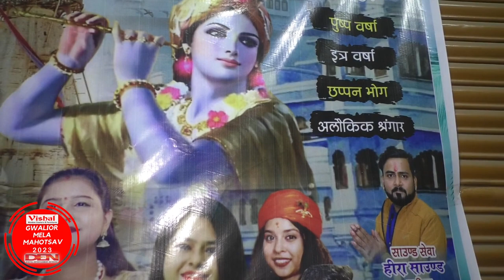श्री श्याम संकीर्तन | जनकपुरी पैलेस जीवाजी गंज लश्कर ग्वालियर | द्वितीय वार्षिक फागुन महोत्सव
श्री श्याम संकीर्तन | जनकपुरी पैलेस जीवाजी गंज लश्कर ग्वालियर | द्वितीय वार्षिक फागुन महोत्सव | 6 मार्च 2023 | निवेदक- श्याम दिवाने परिवार समाधिया कॉलोनी लश्कर ग्वालियर | दरबार सेवा - राजेंद्र गोड़ जी ग्वालियर

सुरसाज- रागाज म्यूजिकल ग्रुप ग्वालियर
भजन गायिका- रजनी शर्मा, निशा द्विवेदी, ऋषिका ठाकुर
भजन गायक- मास्टर वीरेंद्र, कान्हा व्यास

अन्य कार्यक्रम-
• पुष्प वर्षा
• इत्र वर्षा
• छप्पन भोग
• अलौकिक श्रृंगार